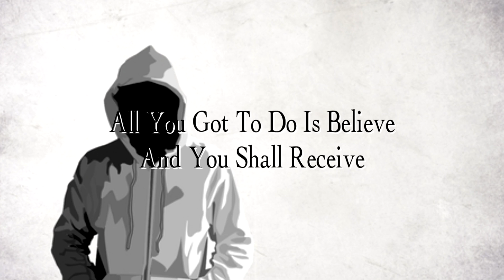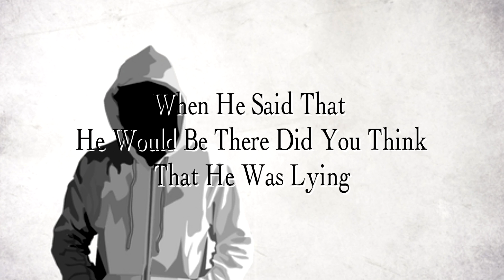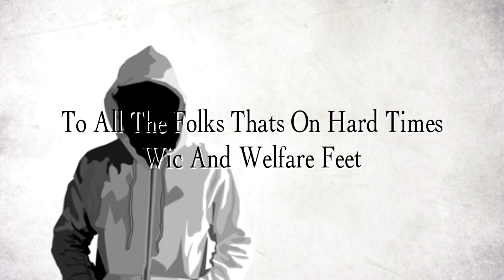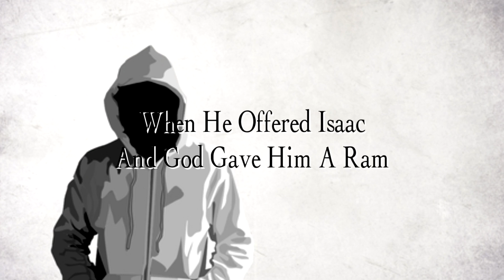Jesus does Care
This song is for my folks in the struggle your not alone !!!